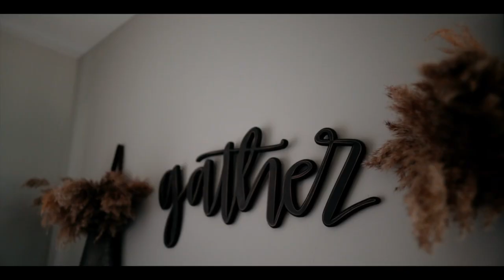Michael Coleman - So Special To Me (OFFICIAL VIDEO) | Wedding Song | MCS Music | MCSSTREAMING.COM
SO MUCH LOVE AND HAPPINESS TO THIS AMAZING COUPLE ON THEIR  WEDDING DAY !!!
Michael Coleman wrote and produced this BEAUTIFUL wedding song entitled: "SO SPECIAL TO ME" . Hope you enjoy!

PURCHASE/DOWNLOAD SONG NOW!!!

 • BEST WEDDING SONG...

~JOIN THE MCS MOVEMENT~